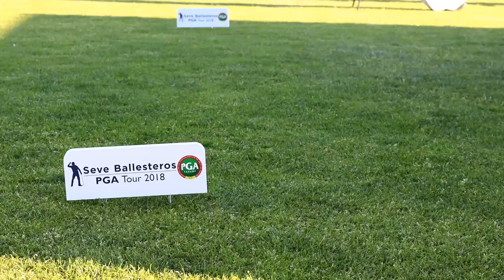Golpe Inaugural de Javi Ballesteros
Javi Ballesteros realiza el golpe inaugural del XXXI Campeonato de la PGA de España frente a la Diputación de Burgos donde hoy se ha realizado la presentación con numerosa asistencia de Medios de Comunicación